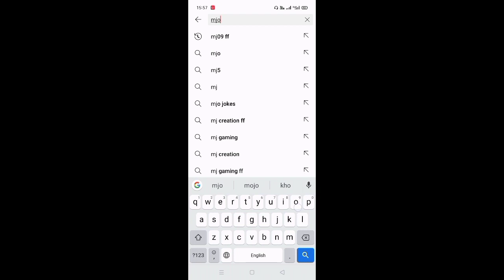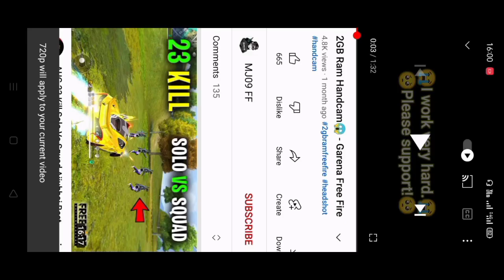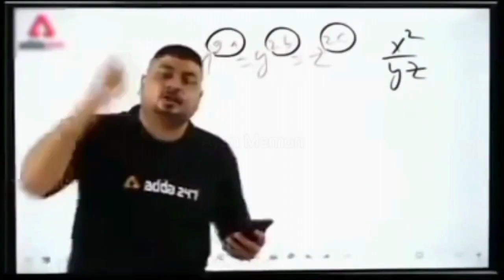Harshit FF live reaction MJO9 FF MJO9 FF is not a 2 gb ram player hacker confirmed 👽👽👽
Reward reddeem code :-

Free Fire I'd name :- Harshit 1k ?
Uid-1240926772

Second I'd name :- Rishabh
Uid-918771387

1. Garena  free fire Indonesia live
2. Garena  free fire Brazil live
3. Garena  free fire india live
4. Garena free fire Singapore live
5. Garena free fire Thailand live

audience (Garena free fire ) No any harmful content in this video . it's just for fun and entertainment only.